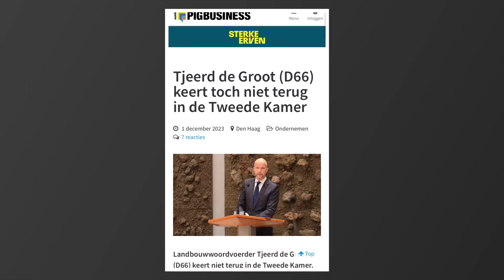Bananenrepubliek! Tjeerd de Groot geïnstalleerd kamerlid D66 ​⁠@JasperCSTV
D66 is afgestraft in onze democratische verkiezingen en kregen 9 zetels in het parlement. Tjeerd de Groot stond op plekje Nr10 en kwam hiermee niet terug in de kamer. Even was er spraken van dat hij toch zou terug komen door eventuele voorkeurstemmen maar ook dat werd niet behaald.

Schijnbaar moet deze boeren hater kosten wat het kosten terug geïnstalleerd worden blijkt nu
En mag plaats nemen op een ‘tijdelijke’ plek.
Niks is zo vast in de Nederlandse politiek als het woord tijdelijk..

Bron: Livestream 2e kamer 12 december 2023

Waardeert u ook wat Jasper van CommonSenseTV doet als echte onafhankelijke journalist en wilt u Jasper rechtstreeks steunen?

Volg Jasper ook nu op Twitter/ X  @JasperCSTV

CommonSenseTV is volledig onafhankelijk en wordt gedraaid door vrijwilligers.